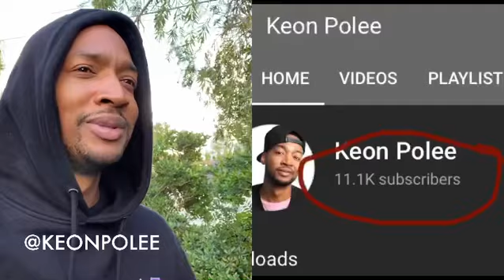10k thank yall